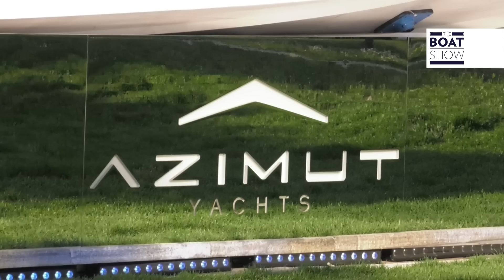AZIMUT Triennale Design Week 2018 - The Boat Show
SUBSCRIBE OUR CHANNEL Palazzo della Triennale, Milano - Il sindaco di Milano, Giuseppe Sala, interviene durante l'emozionante presentazione "la Dolce Vita 3.0" del cantiere Azimut Yachts con Paolo e Giovanna Vitelli, presidente e vicepresidente del Gruppo Azimut-Benetti, tra i leader del settore nautico.

Il 21 metri Azimut S7, "ormeggiato" all'ingresso della Triennale di Milano, è stato il protagonista indiscusso dell'evento.

The Boat Show ti porta a scoprire le barche più belle del mondo, dai gommoni ai superyacht, sia a vela che a motore. Saliamo a bordo dei più interessanti rib, imbarcazioni da diporto, yacht, fisherman e li proviamo per voi.  Velocità massima, consumo di carburante, vivibilità, dettagli tecnici, interni, design ma anche consigli per scegliere la barca giusta per te.